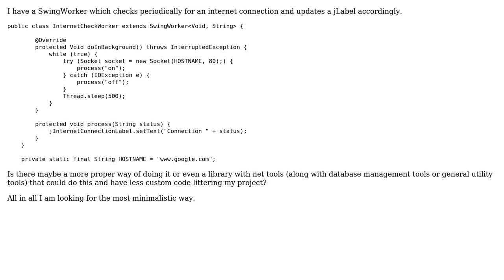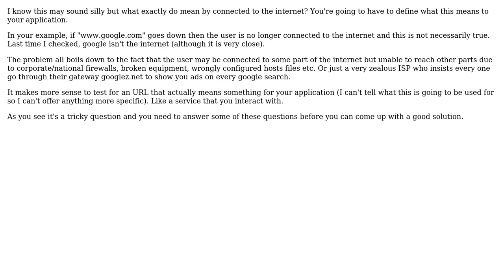Code Review: Periodically checking for internet connection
With thanks & praise to God, and with thanks to the many people who have made this project possible! | Content (except music & images) licensed under CC BY-SA | Music | Images & others | With thanks to user Emily L. user Aki K and the Stack Exchange Network Trademarks are property of their respective owners. You are responsible for your own actions.